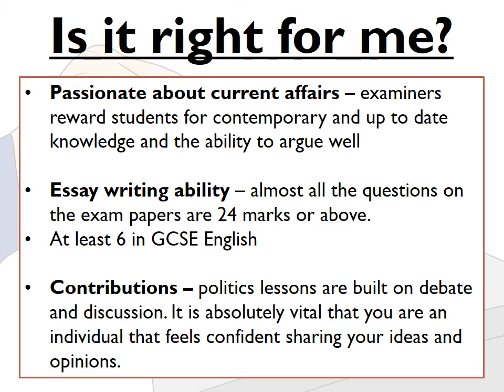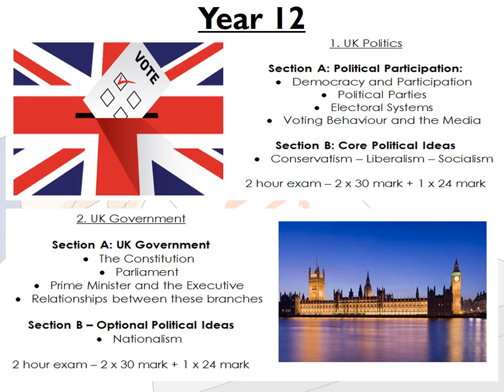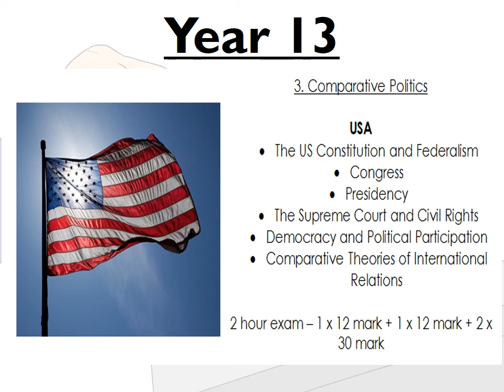Sixth Form Virtual Open Evening - Politics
Welcome to Politics at St. Bede's Catholic College
Dr A Marra
Politics Teacher
October 2020